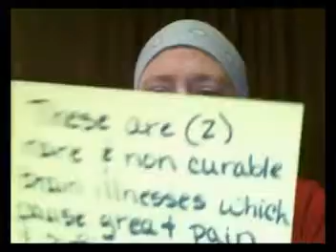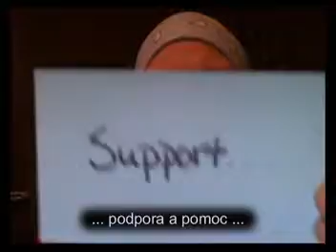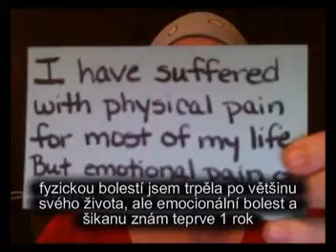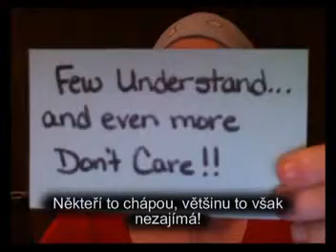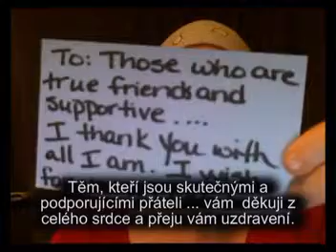Šikana dospělých na Facebooku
Program Adult bullying ... opatřený českými titulky  ...